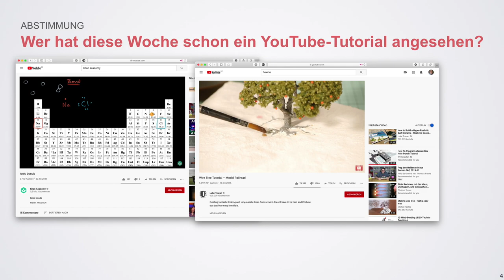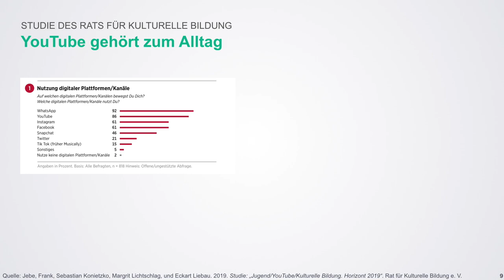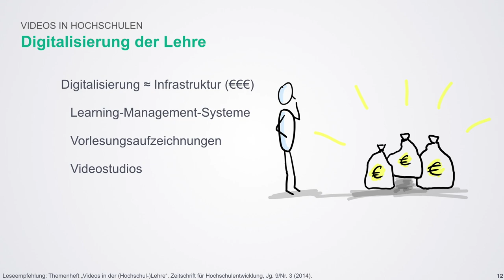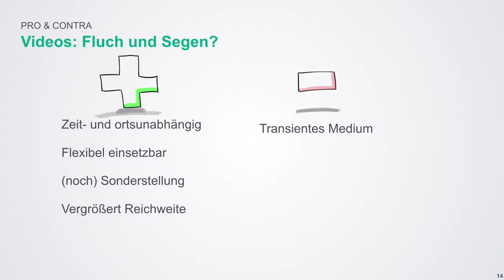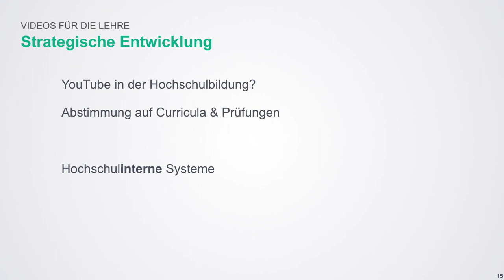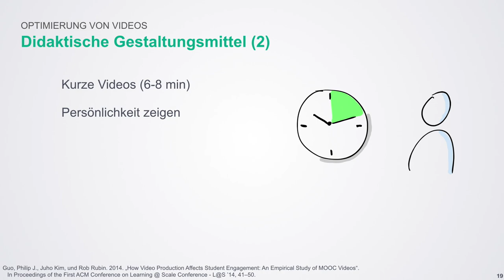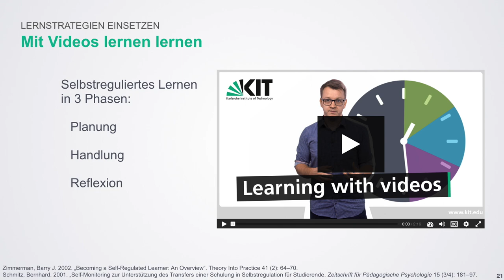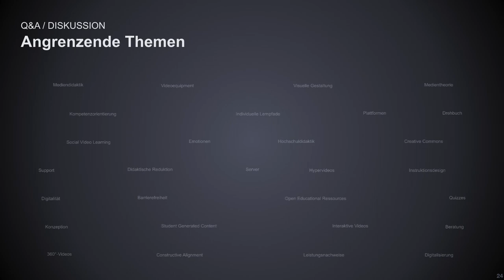Sind Webvideos die Zukunft der Hochschullehre?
Vortrag zum Thema „Lernvideos” im Zeitalter von YouTube und Co im Rahmen der Veranstaltungsreihe „Lehrwerkstatt“ an der Hochschule Konstanz (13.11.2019).

Dieser Mitschnitt "Sind Webvideos die Zukunft der Hochschullehre?" von David Lohner ist lizenziert unter einer Creative Commons Namensnennung 4.0 International Lizenz.